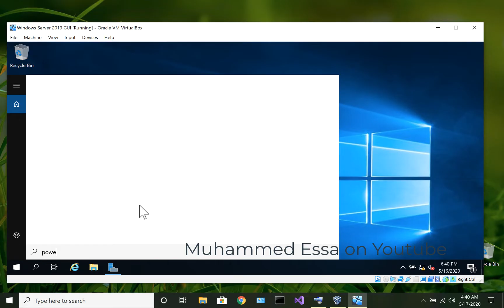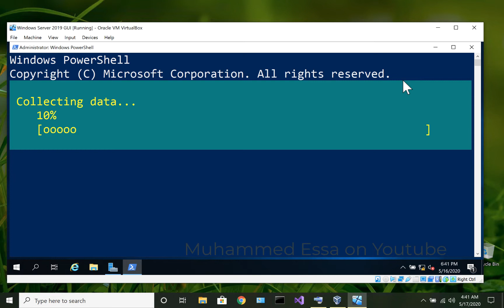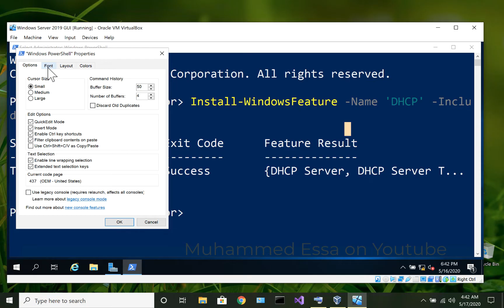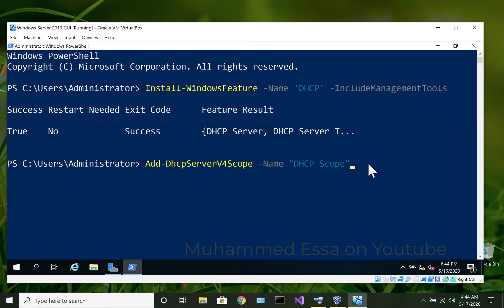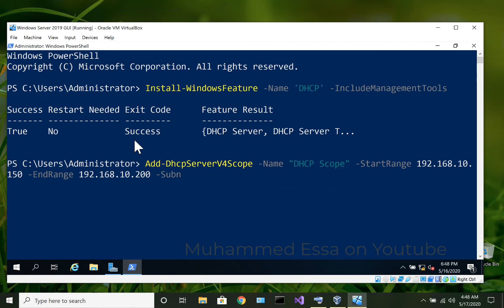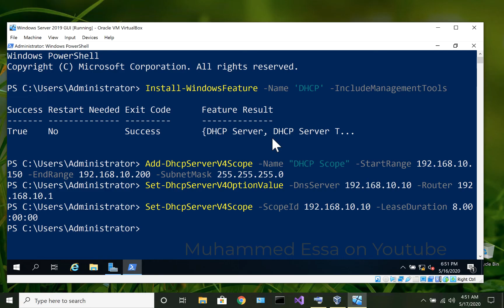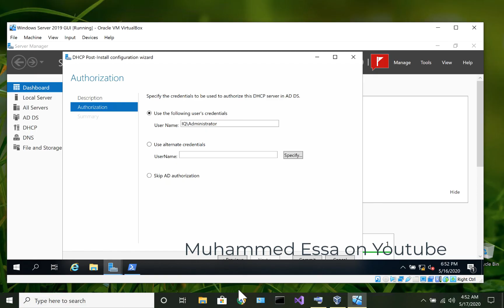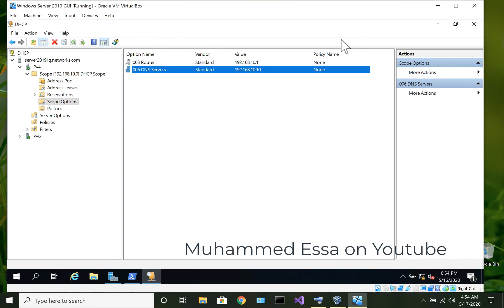35 Microsoft Windows Server 2019 | Install and Configure DHCP Server